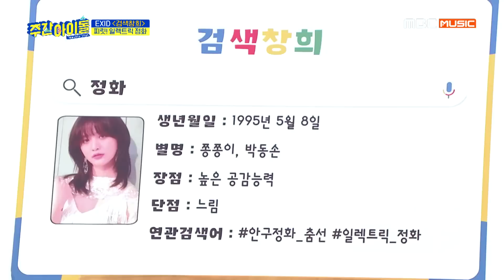[Weekly Idol EP.407] 일렉트릭 정화(?)가 보여주는 ᐸ얌얌송♡ᐳ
일렉트릭 정화(?)가 보여주는 ᐸ얌얌송♡ᐳ